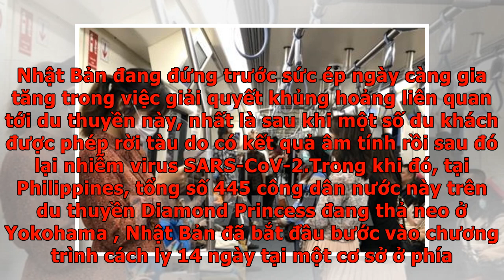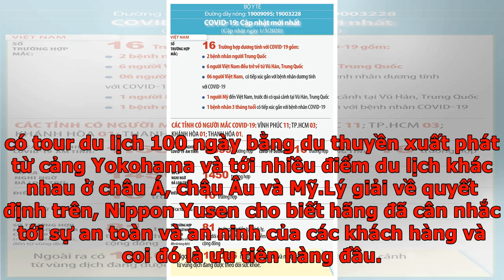Dịch COVID-19: Thái Lan công bố 3 ca nhiễm mới trở về từ Nhật Bản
Ngày 26/2, Thái Lan ghi nhận thêm 3 trường hợp nhiễm virus SARS-CoV-2, nâng tổng số ca mắc bệnh COVID-19 ở nước này lên 40 người. Người dân Thái Lan đeo khẩu trang tự bảo vệ mình trước dịch COVID-19 khi đi tàu điện ngầm ở thủ đô Bangkok. Ảnh: Ngọc Quang - PV TTXVN tại Thái LanPhát biểu với báo giới, Thư ký thường trực Bộ Y tế Sukhum Kanchanapimai cho biết 2 trong số 3 bệnh nhân mới đều là công dân Thái, trở về nước sau chuyến du lịch tới đảo Hokkaido, phía Bắc Nhật Bản. Hai người này sau đó đã có tiếp xúc và lây nhiễm sang bệnh nhân thứ 3.Cùng ngày, Bộ trưởng Y tế Nhật Bản Katsunobu Kato cho biết hàng chục hành khách được phép rời tàu du lịch Diamond Princess đã xuất hiện các triệu chứng lây nhiễm SARS-CoV-2 như sốt. Những người này sẽ phải tiến hành xét nghiệm để phát hiện virus. Phát biểu tại Quốc hội, Bộ trưởng Kato thông báo bộ này đã phát hiện "45 hành khách có những triệu chứng rõ ràng", đồng thời cho biết nhà chức trách "đã đề nghị tất cả những người này tới gặp bác sĩ và tiến h...